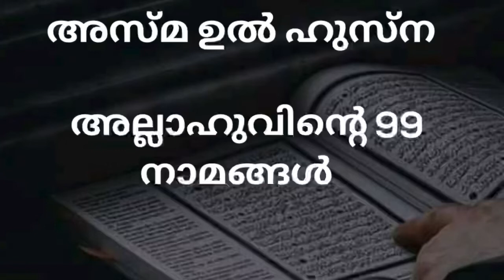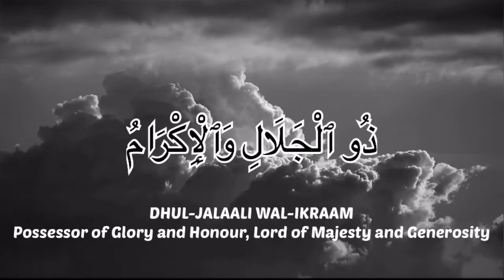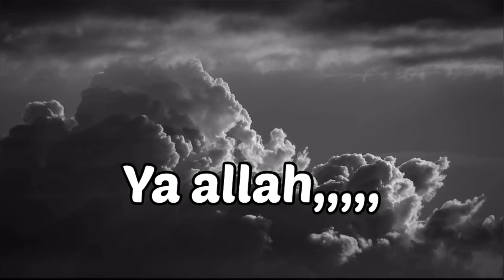Asma-Ul-Husna (99 Names of Allah )